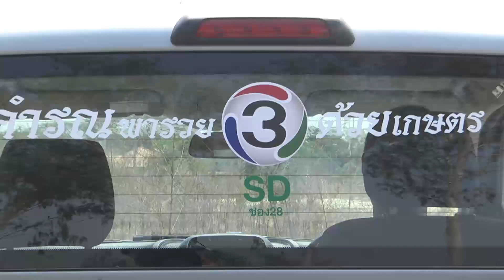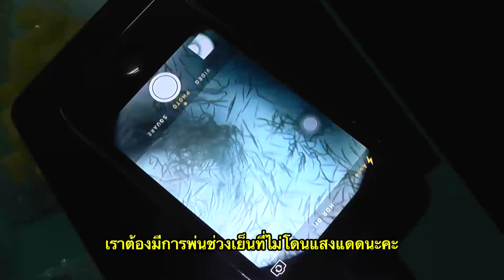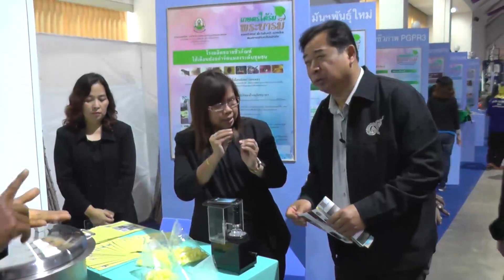รายการ "คำรณพารวยด้วยเกษตร" ตอน มันโคราช บุรีรัมย์ สดทางช่อง28ศ.14ก.ค.60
รายการ "คำรณพารวยด้วยเกษตร" ตอน มันโคราช บุรีรัมย์

ราคามันสำปะหลังยังไม่มีท่าทีที่จะดีขึ้น แต่นวัตกรรมการพัฒนาสายพันธุ์มันสำปะหลังของนักวิชาการไทย ก็ไม่หยุดเช่นกัน คุณคำรณพาไปชมนวัตกรรมมันสำปะหลัง ที่จะช่วยเกษตรกรผู้ปลูกมันให้ได้ผลผลิตที่ดีขึ้นได้ โปรดติดตาม

สด ทางช่อง 3SD ช่อง 28 วันศุกร์ที่ 14 กรกฎาคม 2560  เวลา 06.30 น. เด้อ...ซิบอกไห่